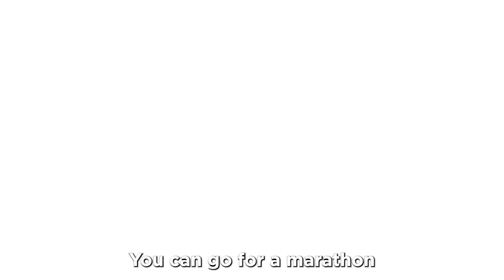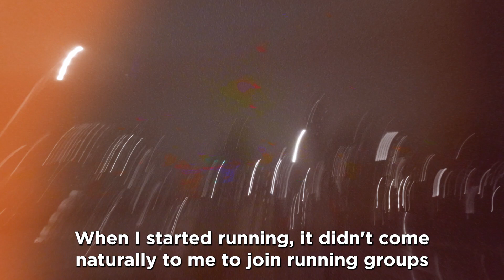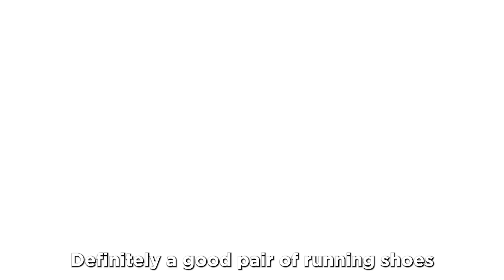How to Start Running Advice from Runners to Runners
What is one piece of advice you’d give to someone who just picked up running? And how would you keep them going?

We joined the @themorningjos and @fleetfeetaustin for a run and asked the group to share some advice for new runners.